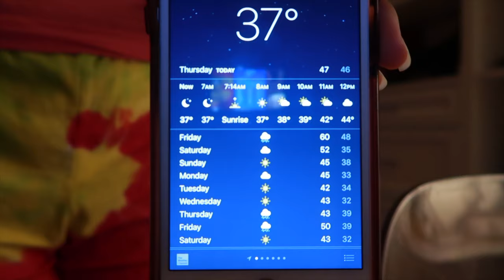high school morning routine // 2018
I woke up way too early to start filming this, but I hope you enjoyed.
(I also somehow was still running late to school)

also this song is made by clairo, it's not mine

*Equipment
canon G7X mark II (camera)
iPhone 7plus (as mic)

              love,
                    mitchella